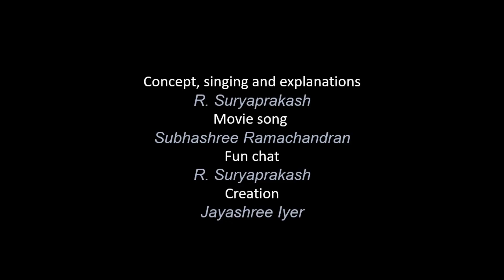Chat the Music - episode 18 - Keeravani (video length 1 min 59 sec)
A weekly interactive fun time with ragas. Tidbits, technical stuff, movie/devotional song set in the scale, funfacts/ joke, all in a nutshell(click cc for English subtitles).
Concept, singing and explanations : R Suryaprakash
Movie song based on keeravani :  Subhashree Ramachandran, versatile singer (pl check out her YouTube channel Suraag Encore)
Raga Tidbits and Fun talk: R Suryaprakash
Creative work : Jayashree Iyer